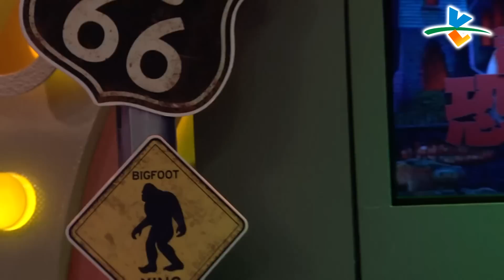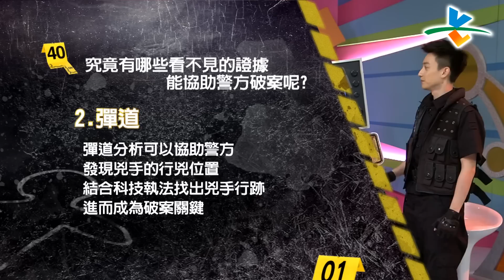【完整版】來自星星的事 -歡迎光臨恐怖小鎮：【連肉眼也看不見的證據 往往成為破案的「最大英雄」！】20190618/#21-5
歡迎光臨恐怖小鎮：【連肉眼也看不見的證據　往往成為破案的「最大英雄」！】
警方哪來的靈感去攪開排泄物，還找出破案關鍵？
一句話揭開一起虐殺焚屍案，到底是什麼案件？
少女離奇在自家陽台中彈，全靠彈道還原真相？

敬請鎖定緯來綜合台26頻道 每週一至五晚間10點【來自星星的事】
不想錯過最新內容 快來訂閱【緯來綜合台】官方頻道